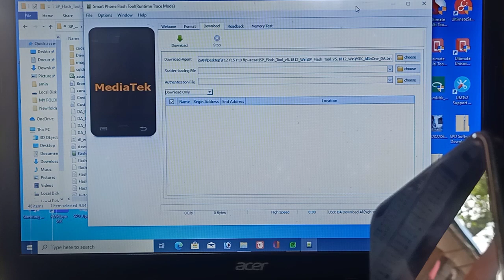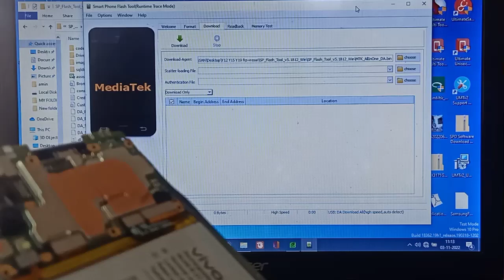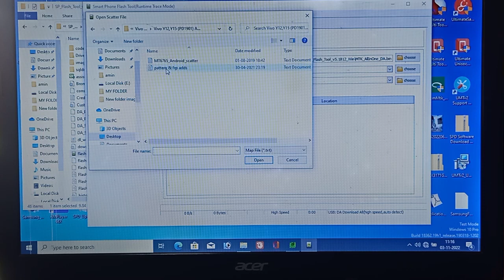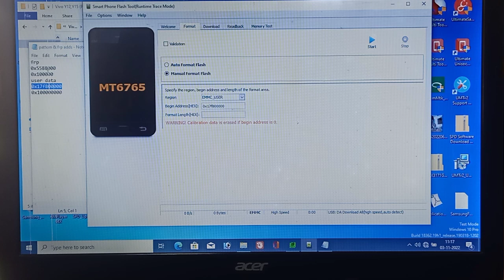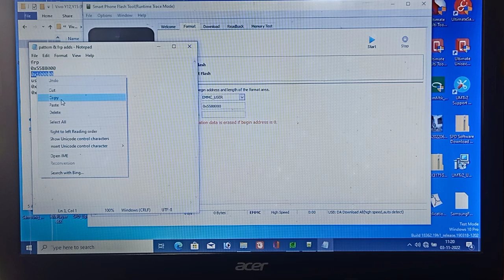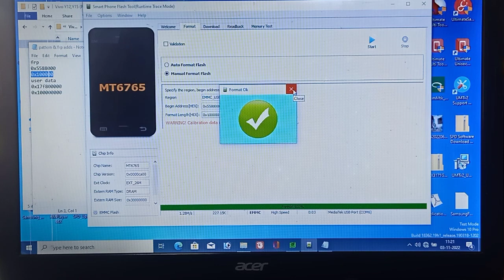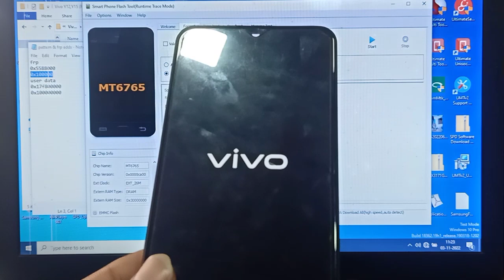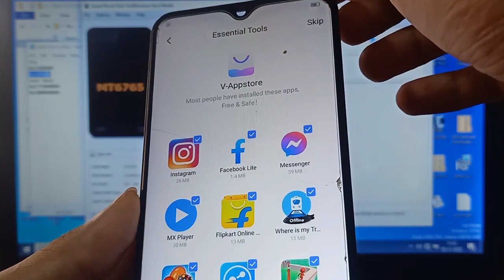VIVO Y12/15 Pattern pin unlock and frp with (sp flash tool) 100% warking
VIVO Y12/15 Pattern pin unlock with sp flash tool 100% free
vivo 1904
Vivo y12/y15/y19 100%Warking
link
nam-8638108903